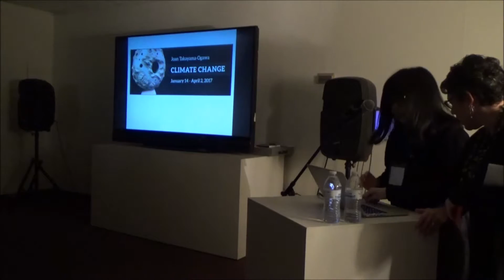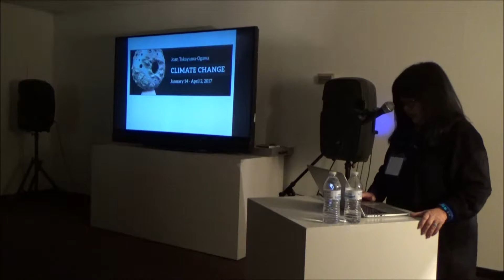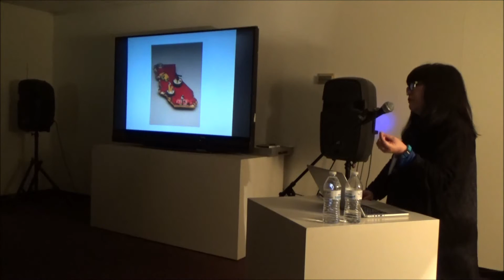Joan Takayama-Ogawa Lecture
Joan Takayama-Ogawa's lecture was given during the opening reception for her exhibition, titled Climate Change, featured at the American Museum of Ceramic Art.